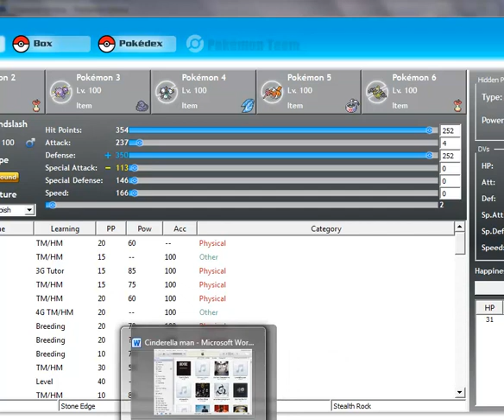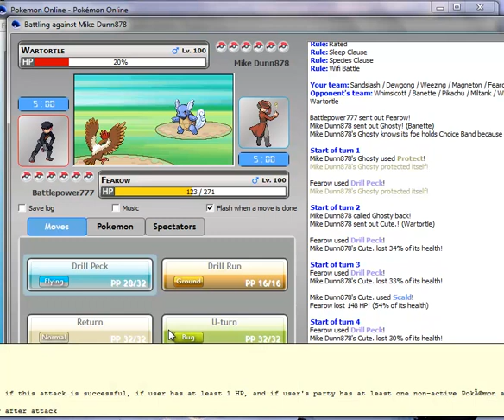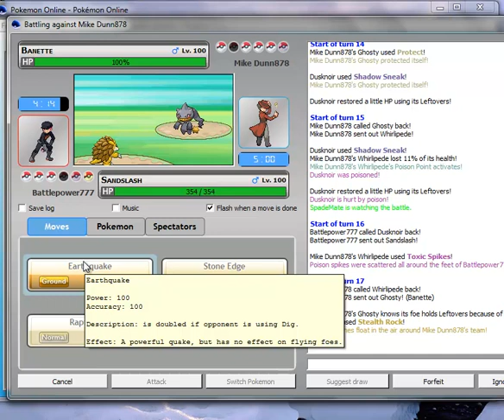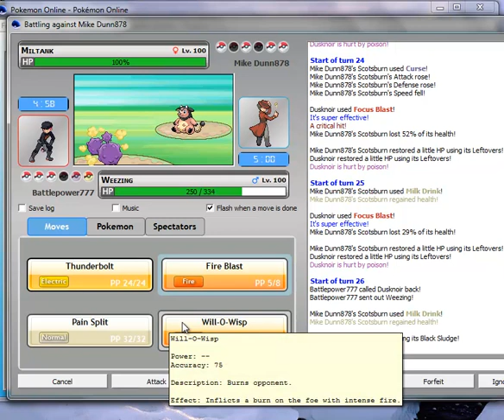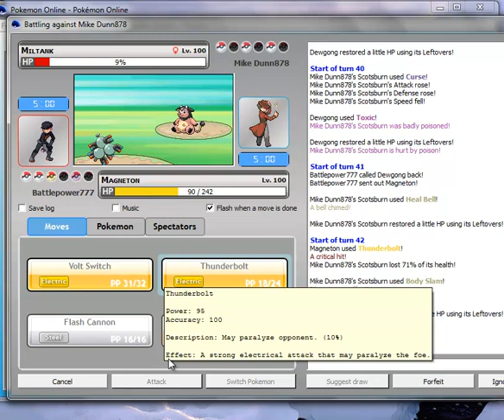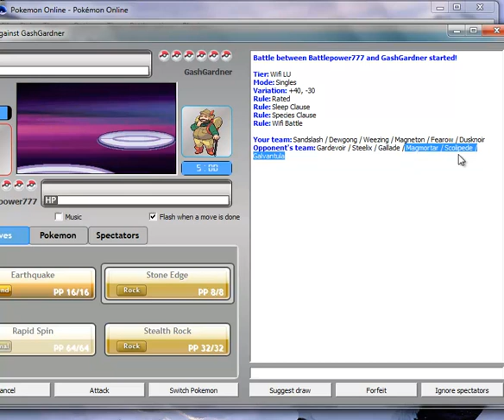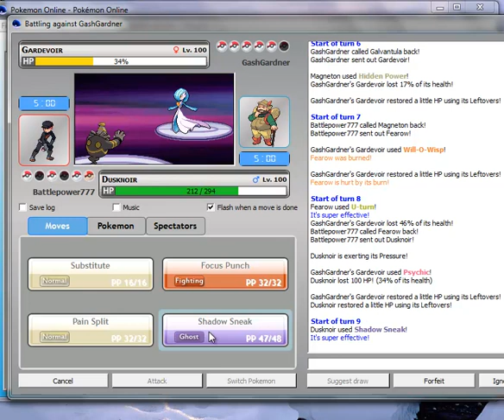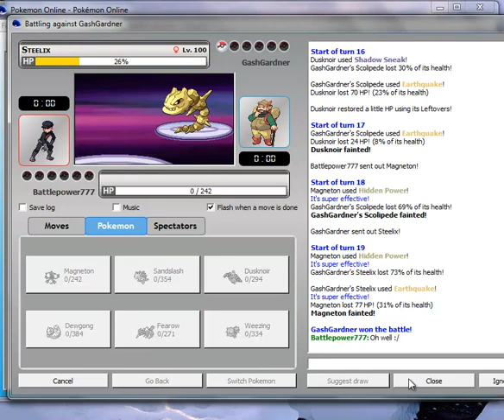PO Battle #1: Team YOLO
YOOOOOO guys its me luigifan1234 bringing this series i was talking about, sorry that it is coming late but i have been going through some problems but the good thing is its summer and my be getting my acekard back so yea enjoy everyone